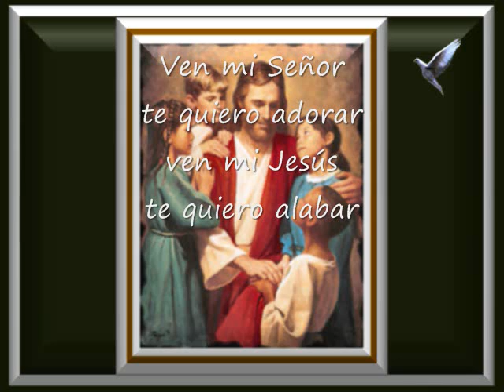Te Sirvo Con Todo Amor Pista